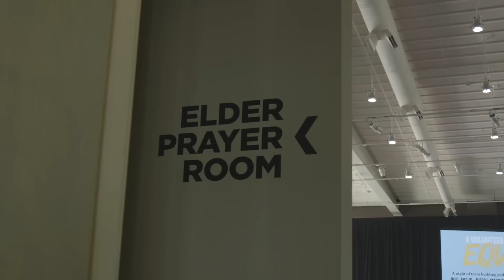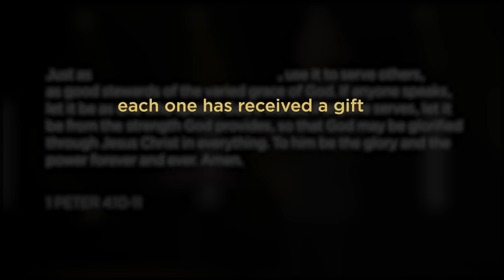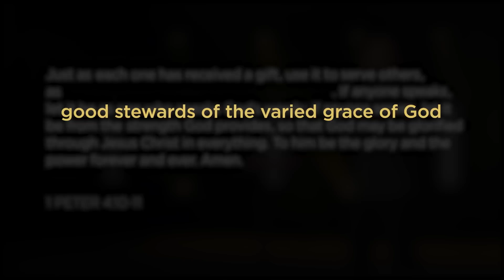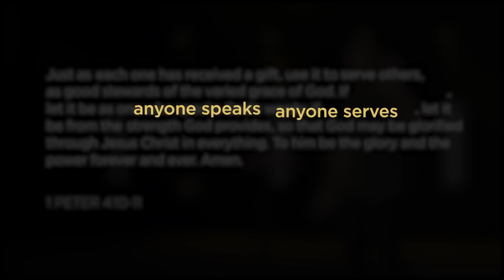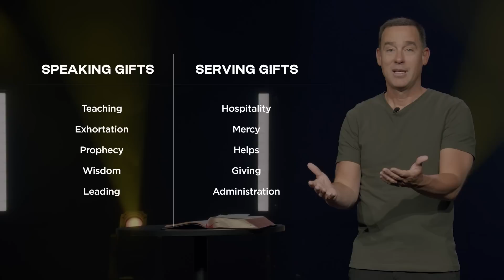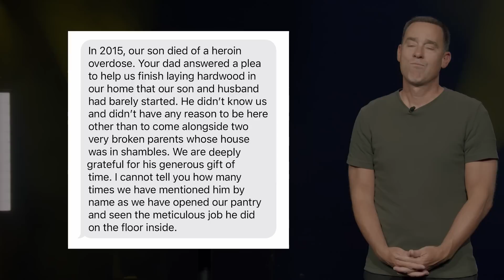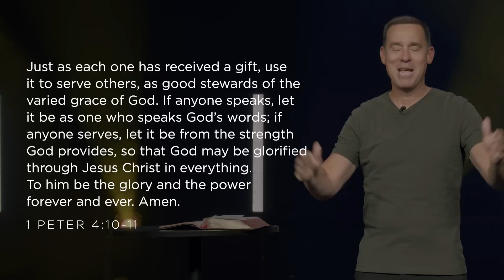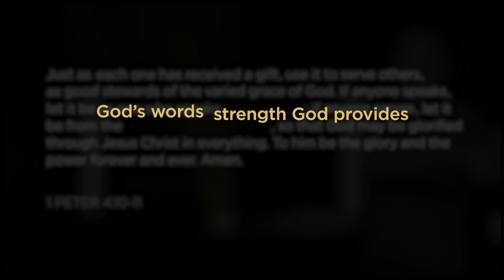Making the Most of Your Gifts - Eric Geiger | Mariners Church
Anchor Passage: 1 Peter 4:10-11

God has given unique gifts and talents to each one of us in this life. Join us as we learn how to share God’s grace by using our gifts for the good of His people!